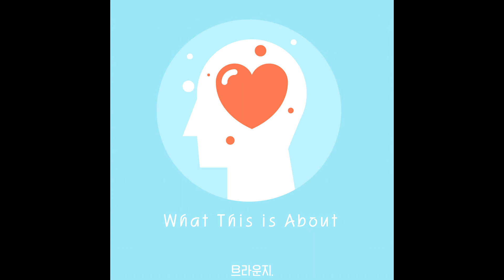브라운지 - What This is About (Official Audio)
이것을 뭐라 할까.. '브라운지' [What this is about]

문득 처음 느껴보는 감정들이 다가올 때가 있다. 내가 아는 모든 단어를 뒤적거려봐도 찾을 수 없는 그런 것. 규격화 되지 않은 감성은 특수성과 개별성을 담보하지만, 아이러니 하게 다수의 사람들이 공유하는 보편적 정서와도 맞닿아 있다. 유구한 인류의 역사속에서 '사랑'이라고 밖에 정의해 놓지 못한, 그래서 아직도 뭔가 부족한 그 것. 이것을 뭐라 할까.

-'브라운지', `사랑, 아니 그것보다 조금 더`

[Credit]
작사 : 브라운지
작곡 : 브라운지
편곡 : 브라운지
(piano, synth : 브라운지)